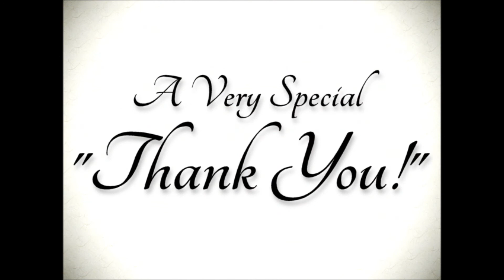Gimme Hope line dance (Demo) 26/5/18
Charming Lady LD 9888 Night

Choreographer :  Chris Ng & Mayee Lee, MalaysIa  (May' 2018)
Descriptions : 32 counts - 4 wall - Improver level line dance
Intro:-
Start after 16 counts
Intro Dance : 80 counts
Tag (64 counts):-
End of wall 7 (3.00), 1/4 turn L back to 12.00, do Tag  facing 12.00
Ending:-
During wall 9 (9.00), dance 31 counts, 1/4 turn R step R forward, 1/4 turn $ step L to L